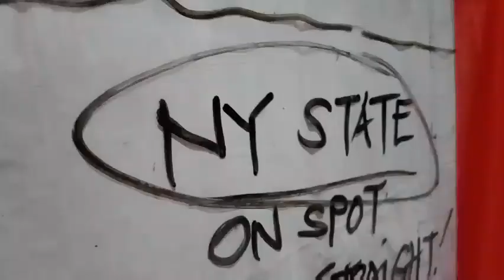CONGRATS! NY STATE for Winning Number On SPOT! Straight 09 Jan. 2023 Draw | AMV 555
Congratulations NY State for Winning numbers straight 714
On spot
09 Jan. 2023 draw